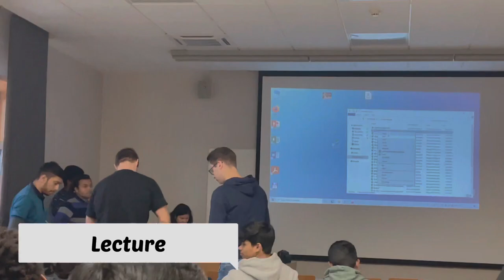Pathology Department. ( University of Nis, Serbia )